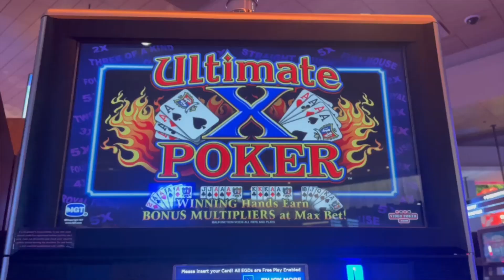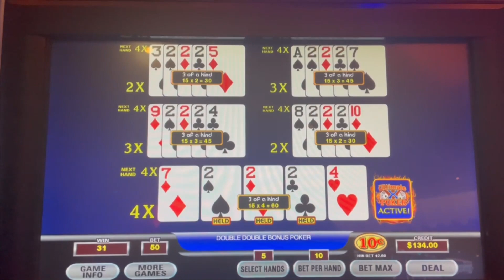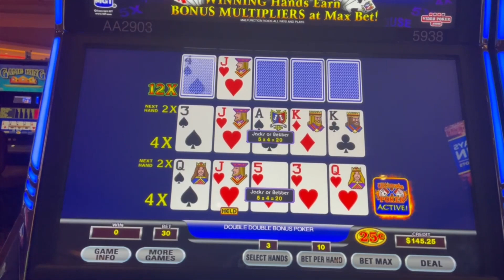Ultimate X Three Play, Five Play: $5 - $7.50 a Pull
We are back with video poker content.
Ultimate X, as I am sure you all can tell, is my favorite and most played game. We hit a few nice hands. Las Vegas is next week!